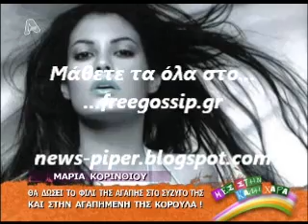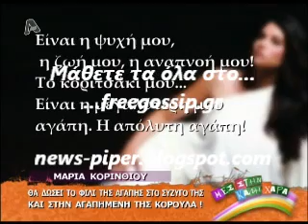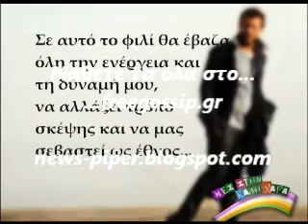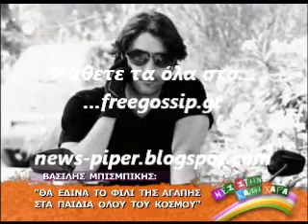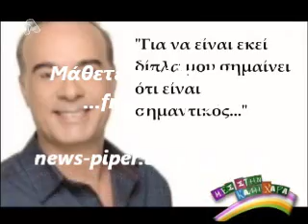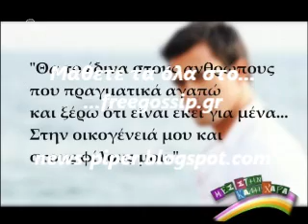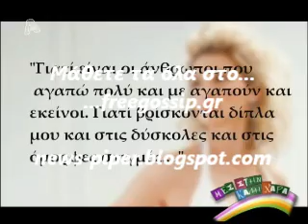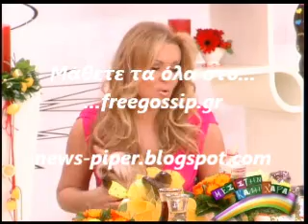Τα φιλια της αγαπης των επωνυμων